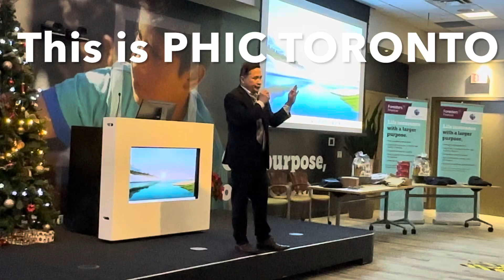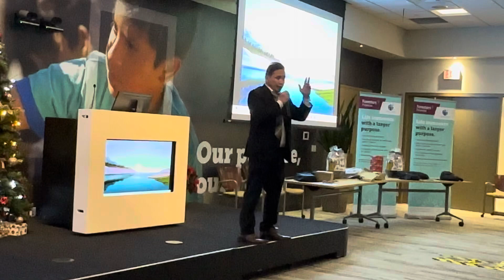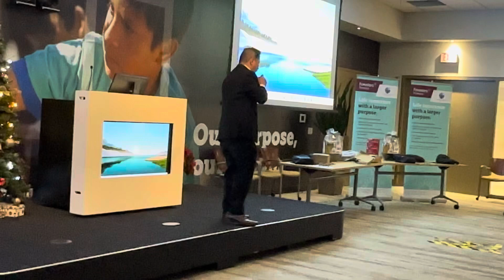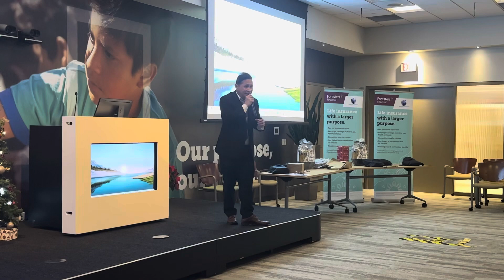TORONTO PHOENIX HORIZON INVESTMENTS CORP AwardingNight&ChristmasParty & Clientsappreciations Dec2023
This is PHIC TORONTO Events Christmas Party & Awarding Night & Clients Appreciations here in Toronto Ontario
And here’s my messages to PHIC TORONTO